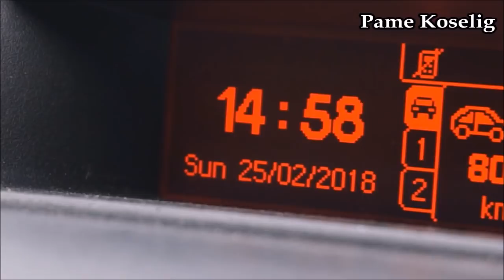Adoptamos a una perrita 🐶 - Japanese Chin (Spaniel) - Mexicana en Noruega ♥ Vlog 186 [Pame Koselig]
Una nueva integrante ha llegado a la familia y estamos muy contentos de compartir esta experiencia con ustedes.

Esperamos que les guste mucho este video.

- Pame.

- ¿Cuánto ganarías en Noruega? Lista de 300 Profesiones/Oficios y sus salarios apróximados mensuales

- Les recordamos que todo lo que decímos en nuestros videos son cosas que hemos aprendido con experiencias personales, y que estas experiencias pueden variar dependiendo de las perspectivas de cada persona, no intentámos generalizar, ya que Noruega es un pais muy diverso.